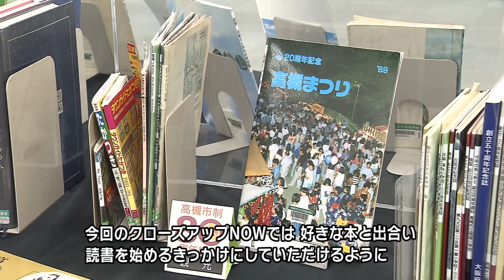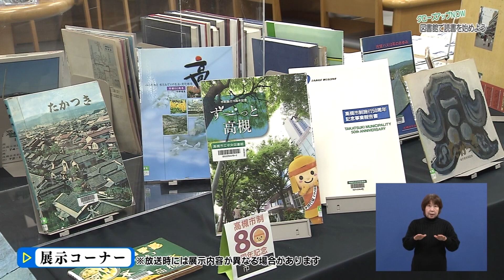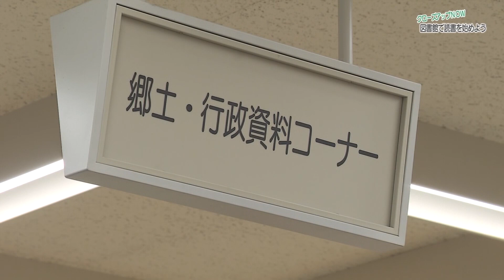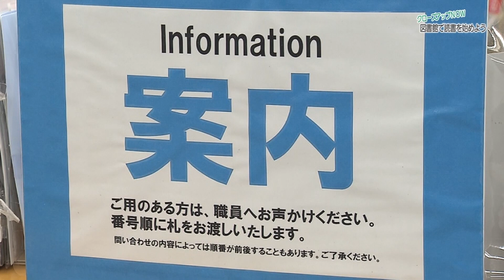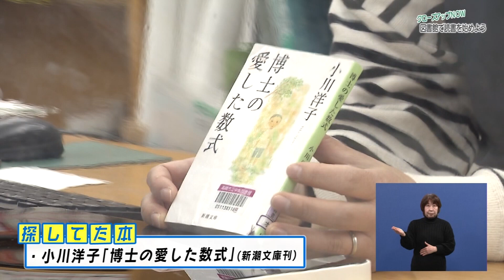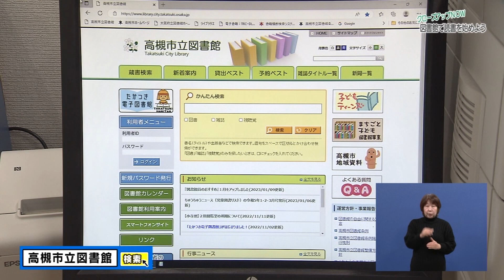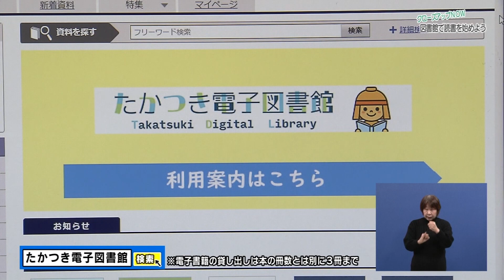【高槻市】図書館で読書を始めよう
市内に6カ所ある図書館には、約160万冊もの蔵書があります。好きな本に出合い、読書を始めるきっかけとなるように図書館の魅力やサービスについて紹介します。